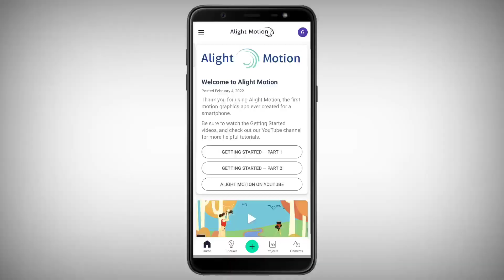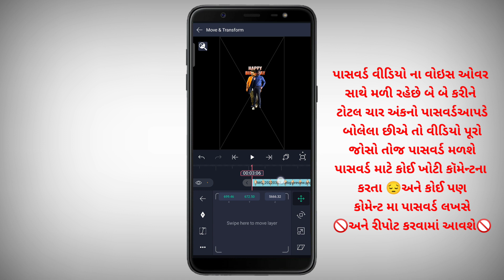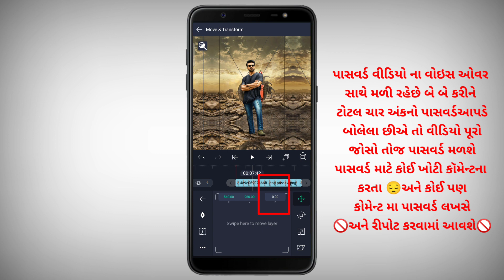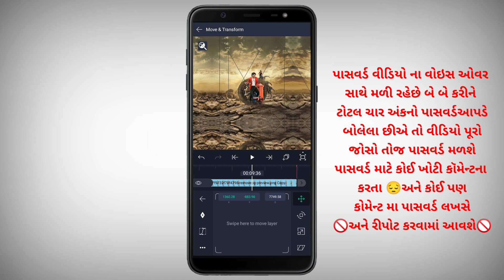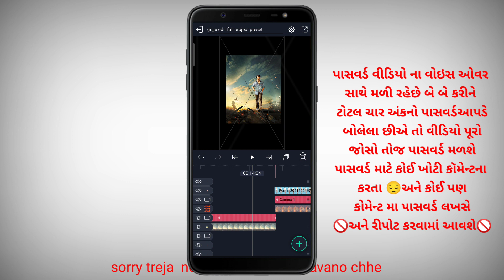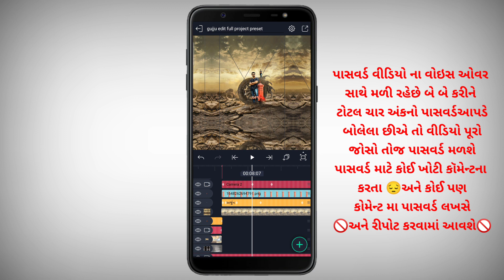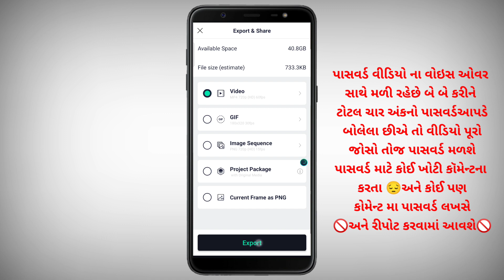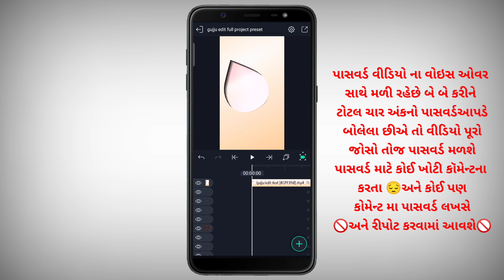હેપ્પી બર્થડે માટે 3D સ્ટેટસ બનાવતા સીખો happy birthday status editing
Alight Motion Pro + Mod APK (v4.0.5) Download [Premium]

𝐢𝐧𝐬𝐭𝐚𝐠𝐫𝐚𝐦 𝐥𝐢𝐧𝐤 - I'm on Instagram as @gujju_edit_youtube. Install the app to follow my photos and videos.